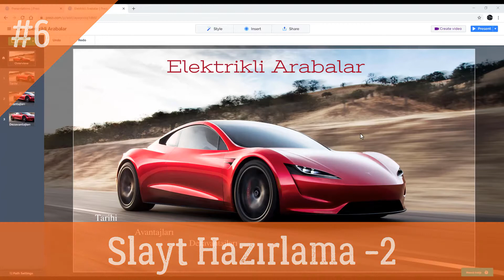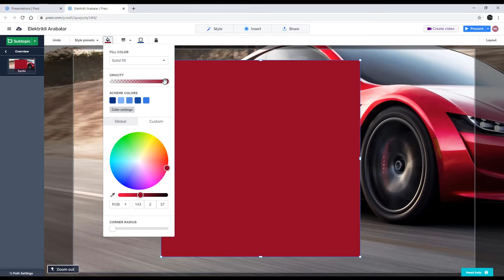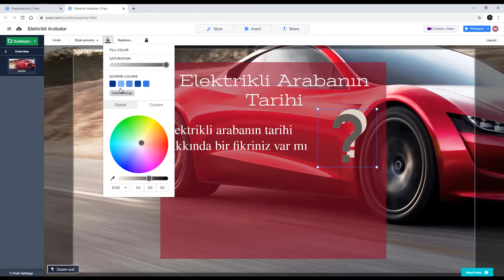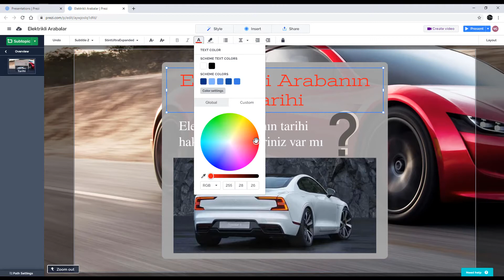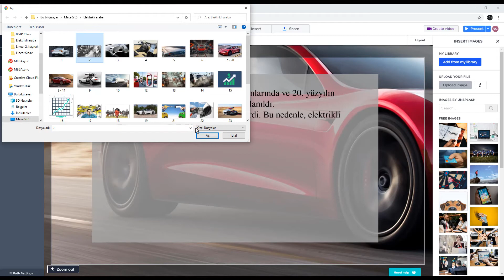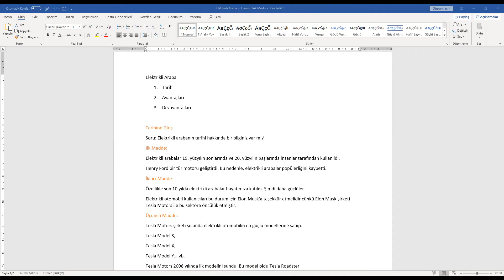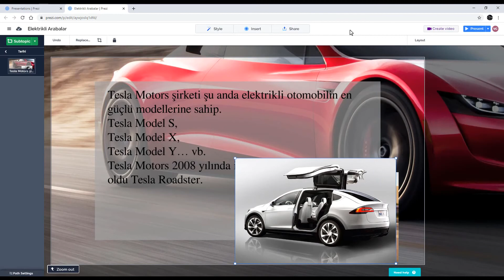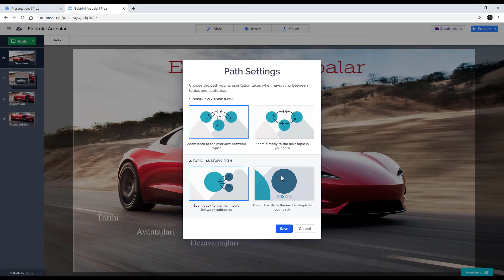6- Prezi - Slayta Devam Ediyoruz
Prezi yazılımı ile yapmaya başladığımız slayta devam ediyoruz.
Daima Gelişime diyerek iyi seyirler

Videoları beğenerek da bizlere destek olabilirsiniz.